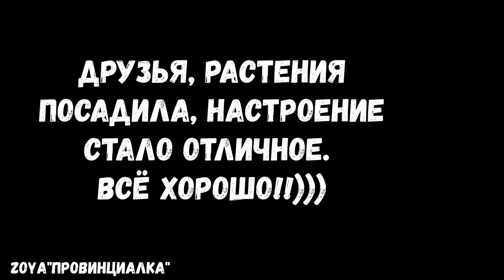Посылка с растениями/ ИЮНЬ/Расстроилась/Хвойные растения/ ОБЗОР/деревня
Всем СПАСИБО!!!